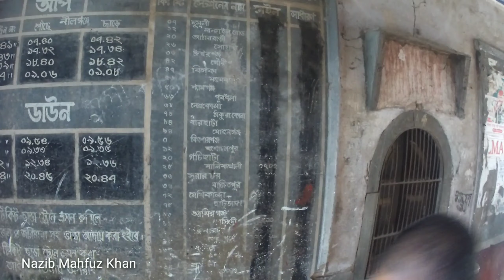Nilganj Railway Station, Kishoreganj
A Local Station of Kishoreganj District of Bangladesh.
You can get here the classical feel of Bengal's Village